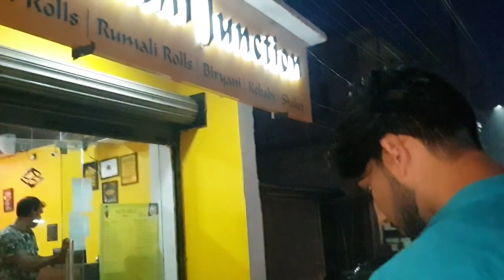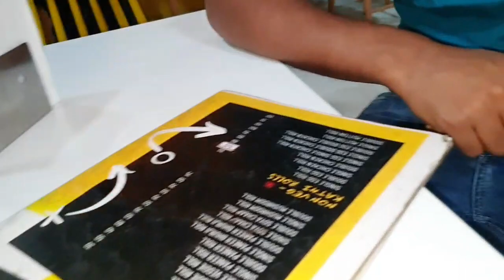Aap V Aise he Khaate Ho Kya !! Vlog 133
Vlogs.